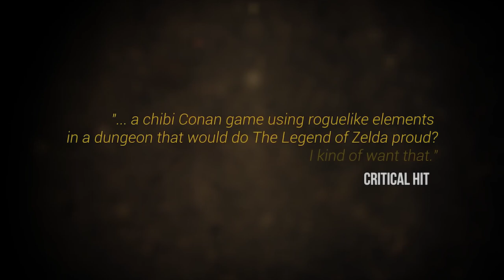TOP JOGOS FEVEREIRO 2020 - MÊS DA FANTASIA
O mês de Fevereiro não tem uma grande quantidade de jogos, mas alguns jogos que nos vão fazer sonhar... literalmente! Conheçam alguns deles!

- Gonçalo Lopes
- Sensei

- Nuno Pereira
- Pedro Nave
- Sensei (Rafael Pereira)
- Bruno fonseca
- Celso Bento
- Bruno Carvalho
- Gonçalo Teixeira
- Tiago Vicente
- iv11M
- Palito
- Pedro Almeida

- LoreWalker
- RitaMikinhas
- Jan Neves
- Morby
- smokeweed2929
- Sensei
- Morby_HD
- TelmoTeixeira
- Tiago Oliveira
- Nuno Pereira
- NurfPT
- João Lobo
- Netweb
- Shiryu
- Somerhalder
- Pedrito
- Diogo Carvalho

PTPETISCO

PSN
RPARREIRA

STEAM
RPARREIRA

XBOX LIVE
PTPETISCO

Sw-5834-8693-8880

UPLAY
SplitScreenPT

ORIGIN
Split-ScreenPT